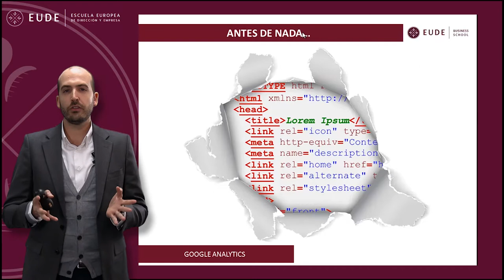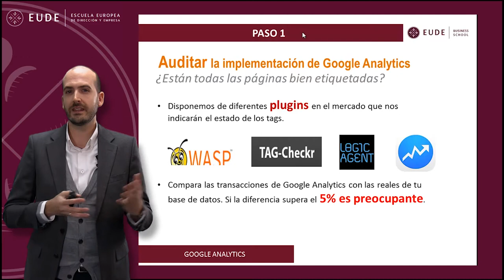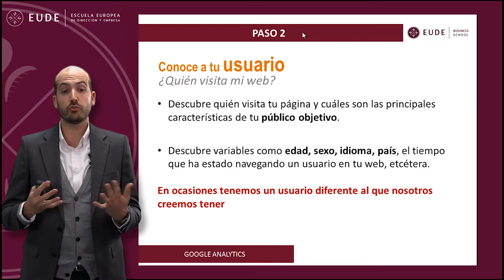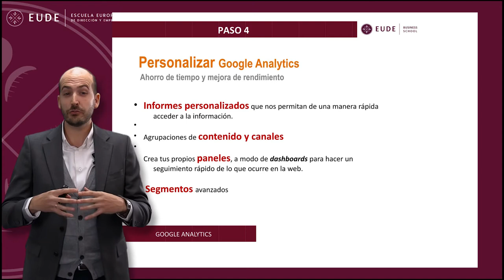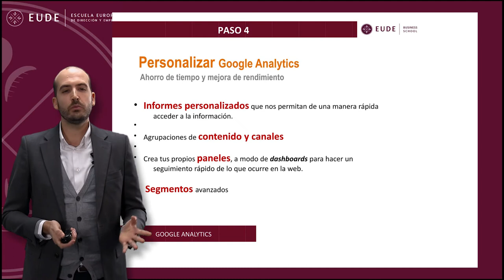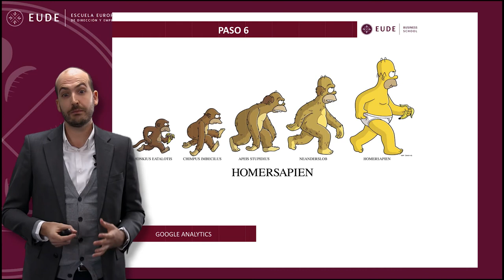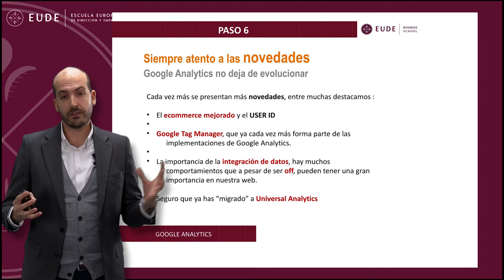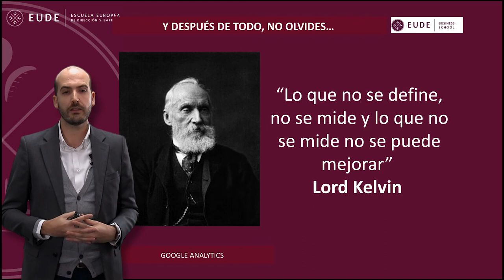MASTERCLASS 1 MOD 18 Google Analytics Carlos Viera